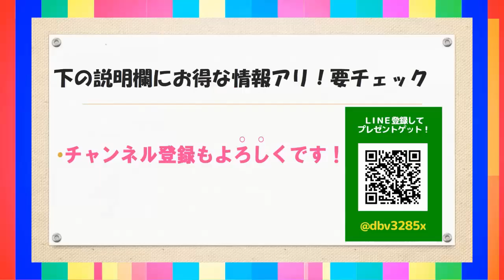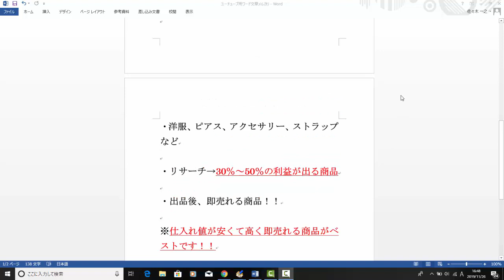【メルカリ】転売初心者が初めて仕入れるおすすめの商品を大公開！！「仕入れに失敗しない良く売れる商品のジャンルとは！？」【佐々木一之】